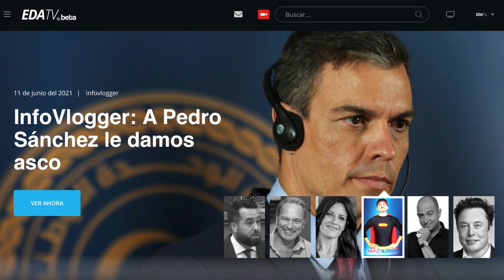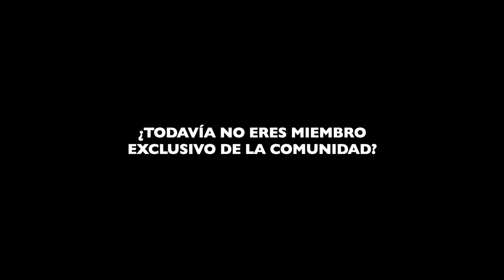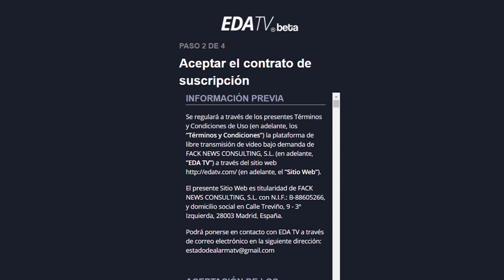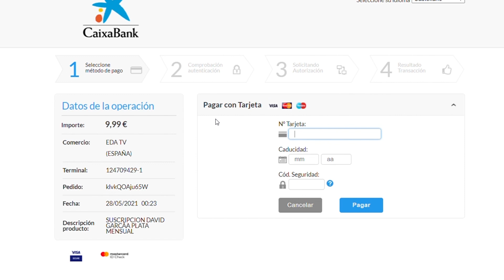Desmontando Chiringuito Andaluz; Entrevista de Fran Carrillo antes de ser decapitado por Arrimadas